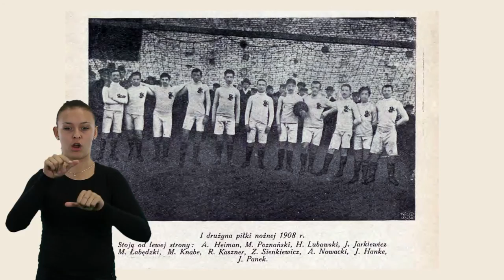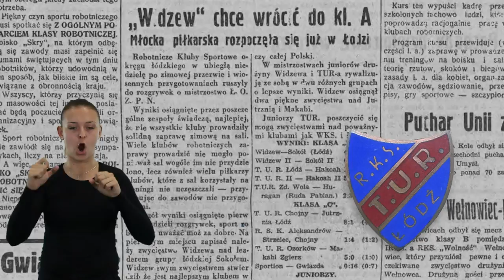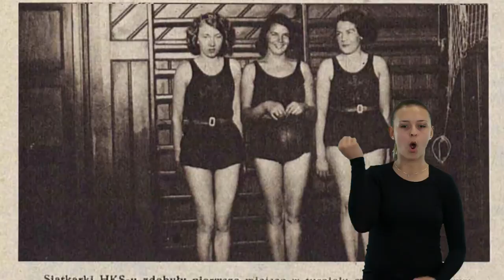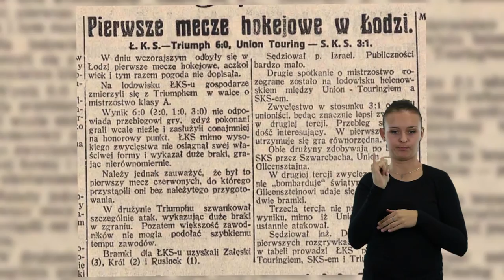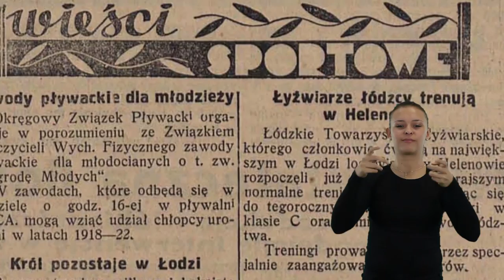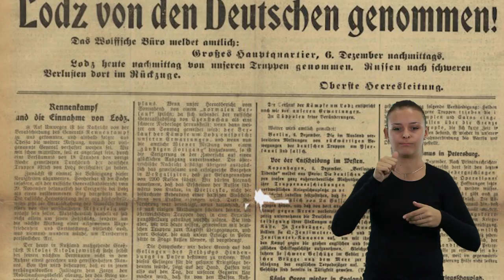Historia łódzkiego sportu do II wojny światowej cz 2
Jakie były pierwsze łódzkie kluby piłkarskie?
Czym jest hazena?
Jakie były najpopularniejsze sporty w łódzkich szkołach średnich?
W których dyscyplinach największe sukcesy odnosiły łodzianki?

Tego i wiele więcej dowiedzieć się możecie z naszego najnowszego filmu "Historia łódzkiego sportu do II wojny światowej cz.2".